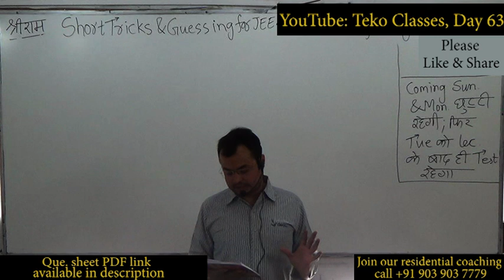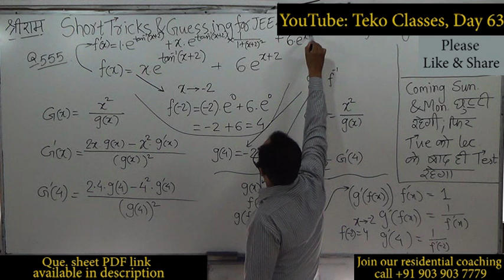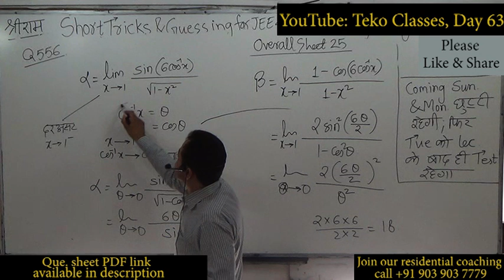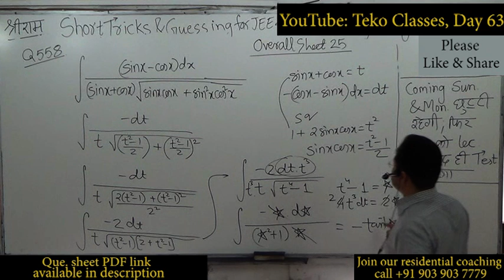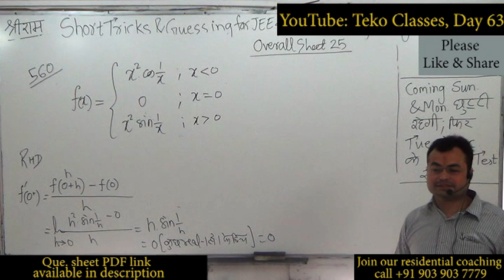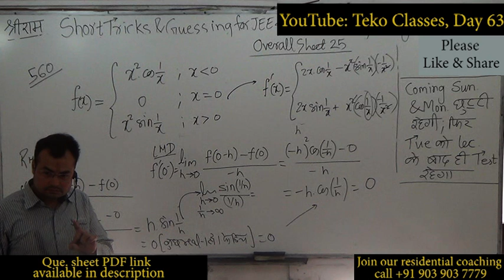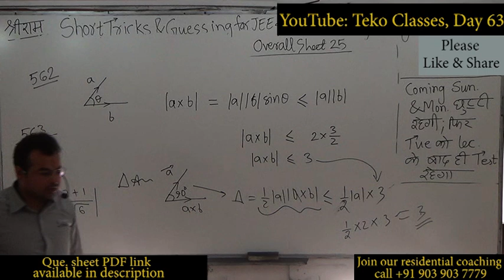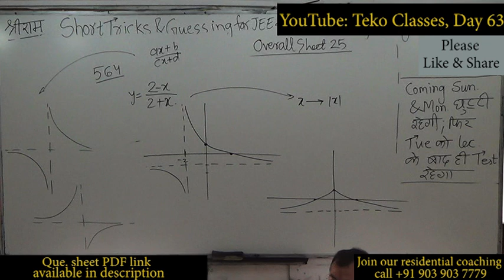Day 63 of 60 Days JEE Main Advanced 2021 Crash Course Short Tricks Maths By Suhag Karia Teko Classes